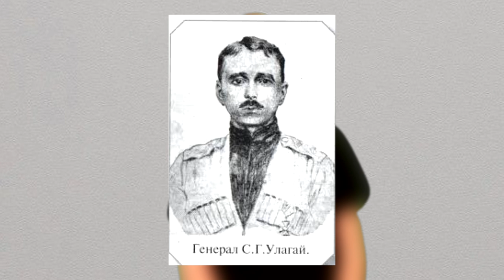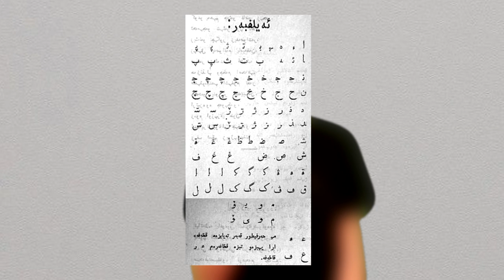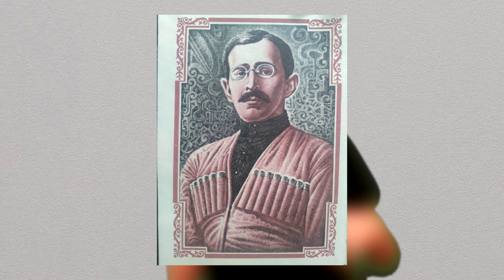Черкесские благотворители, школы и идея Сефербия Сиюхова (Часть 2)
Заключительная часть материала о Черкесском благотворительном обществе в Екатеринодаре начала 20-го века. Том самом, которое организовало черкесские благотворительные вечера 1908 и 1914 годов. В серии роликов раскрываются причины его появления, деятельность и наследие уже в советскую эпоху через ключевую идейную фигуру - Сефербия Сиюхова. А также рассматриваются тяжелые судьбы его участников в лихие 1920-30-е годы.